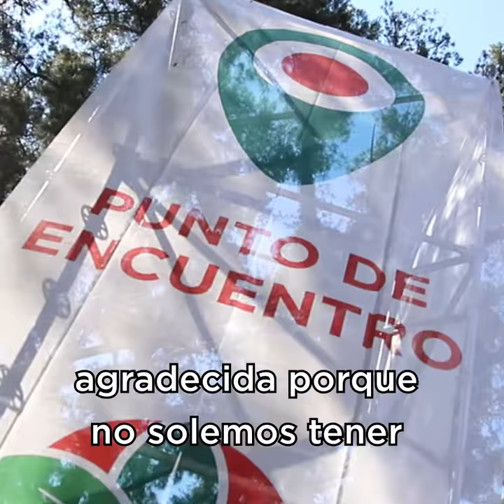Expo Echeverria 05 y 06 octubre de 2019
La feria de emprendedores y productores locales más importante de Esteban Echeverría